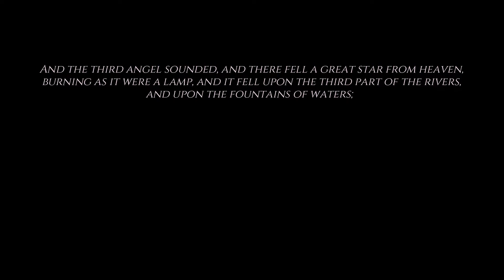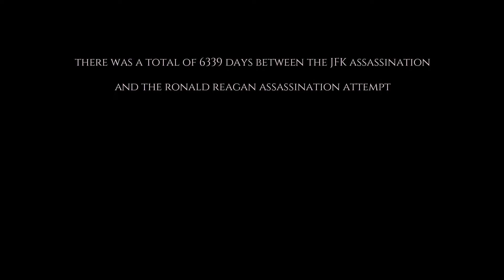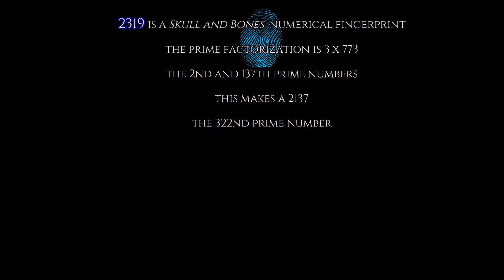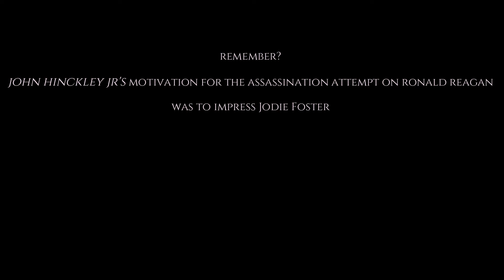Revelation 19:19 the Beast, the Kings and the Armies 2319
Revelation 19:19
 And I saw the beast, and the kings of the earth, and their armies, gathered together to make war against him that sat on the horse, and against his army.